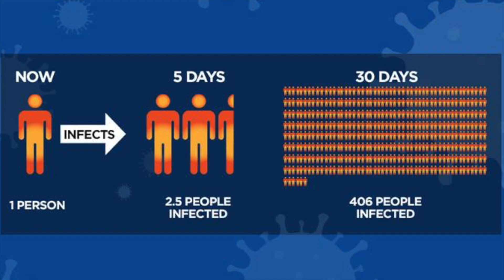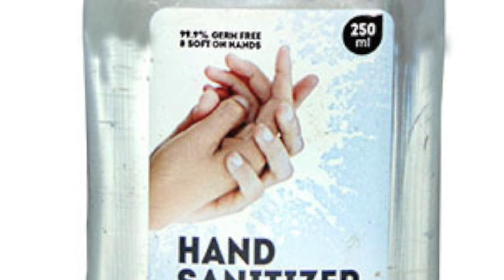घर में कैसे बचें कोरोनावाइरस से? कोरोना वाइरस होने के लक्षण ? 21 दिन के लिए हुआ भारत लॉकडाउन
Hey Guys! in this video, I am going to show you घर में कैसे बचें कोरोना से? कोरोना होने के लक्छण ? 21 दिन के लिए हुआ भारत लॉकडाउन

If you're staying at home, you DO NOT NEED TO RUN AFTER SANITISERS because 𝐬𝐨𝐚𝐩 𝐚𝐧𝐝 𝐰𝐚𝐭𝐞𝐫 𝐚𝐫𝐞 𝐄𝐍𝐎𝐔𝐆𝐇 𝐭𝐨 𝐄𝐋𝐈𝐌𝐈𝐍𝐀𝐓𝐄 𝐭𝐡𝐞 𝐜𝐨𝐫𝐨𝐧𝐚𝐯𝐢𝐫𝐮𝐬! Https

If  you want to be stylish so just follow my videos

 2) Which is BEST for WEDDING or PARTY+Maybelline FIT ME VS   COLORBAR Foundation  Review & Demo(IN HINDI)

Camera lens
Vlog Camera
Camera Stand